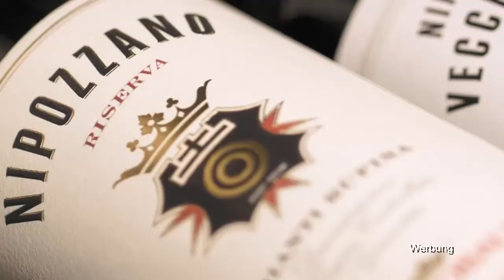Pferde Jockeys Emotionen - Puntata 08